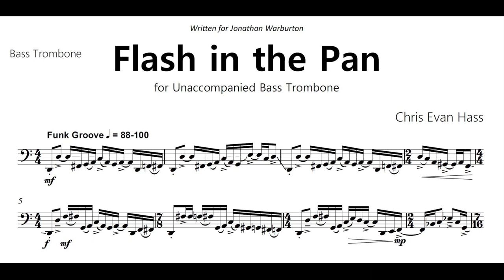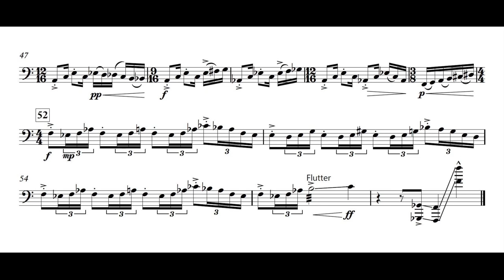Flash in the Pan for Bass Trombone (Perusal Score) - Vicente Hernandez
A perusal score of Flash in the Pan for unaccompanied bass trombone, performed by Vicente Hernandez.

Program Note:
Flash in the Pan is a fun, eclectic work originally written for unaccompanied bass trombone but playable by any solo wind instrument. True to its title, the material in Flash in the Pan is fickle, constantly changing and morphing into unrelated themes in an overall through-composed form. These changing themes alternate between simple and compound meter, taking inspiration from funk basslines and other upbeat and syncopated styles.